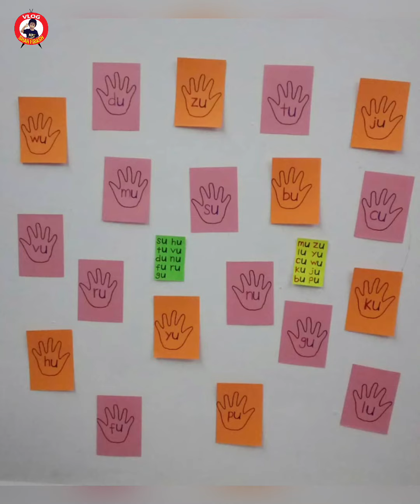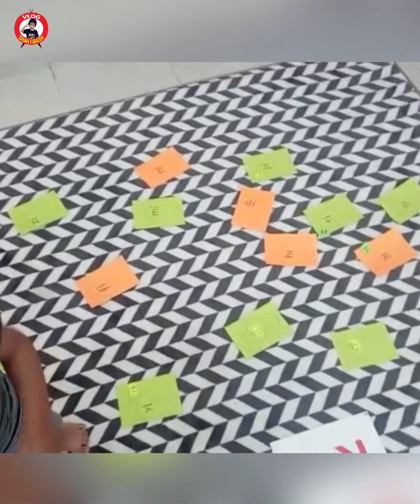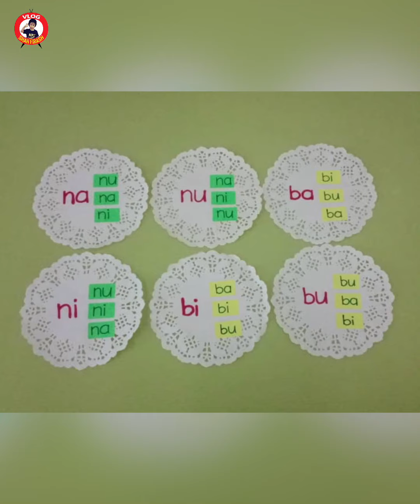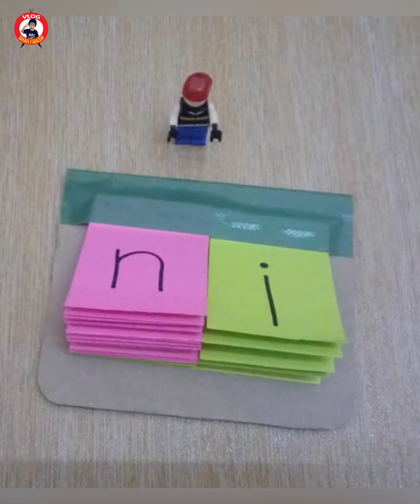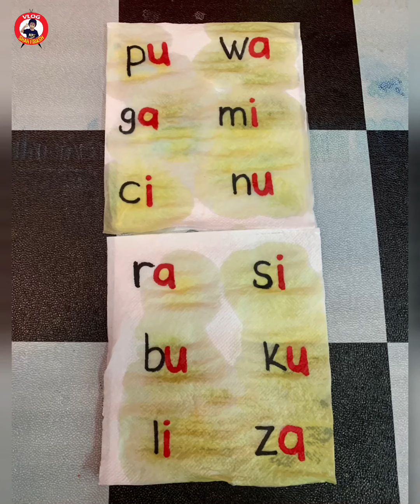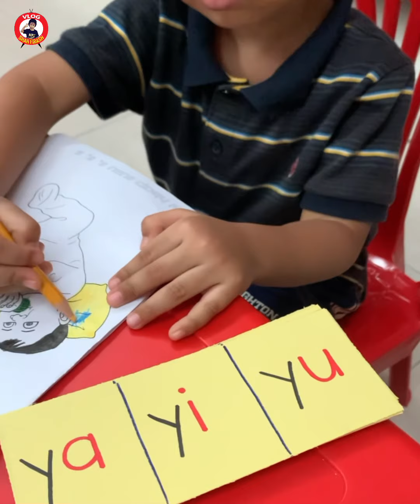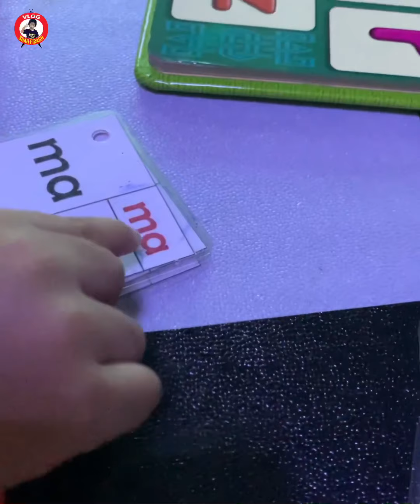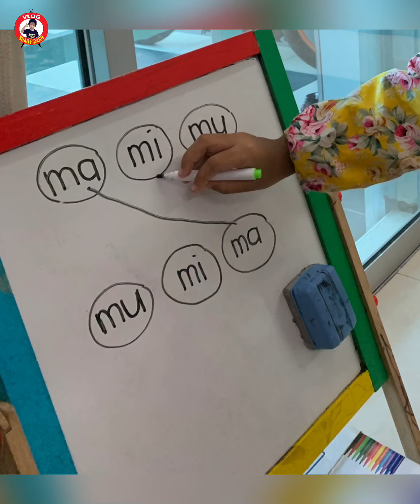SHARING 6 |AKTIVITI MENARIK GABUNG BUNYI |BELAJAR SAMBIL BERMAIN |SEPTEMBER 2021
Alhamdulillah dapat juga Ibu sharing video Shah Firash masa kecil dalam tahun 2016 dan 2017 masa umur 3tahun lebih macam tu masa belajar gabung bunyi.

Ada juga video adik Shah Farish belajar gabung bunyi dalam tahun ni 2021, sekarang umur Farish 3tahun ..Ibu campur kan video supaya nampak la macam2 aktiviti boleh buat untuk anak2 cepat mengingati gabung bunyi.

Jika ada pertanyaan tentang cara gabung bunyi dan bahan yang Ibu gunakan boleh komen.